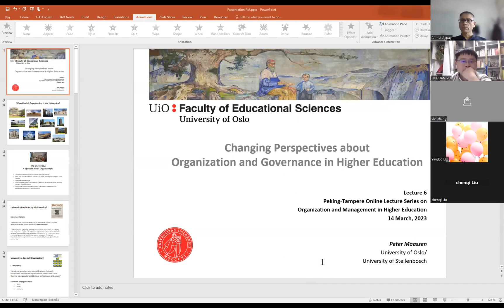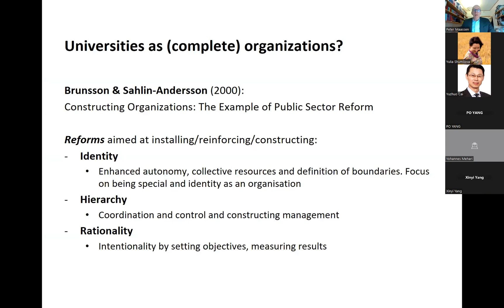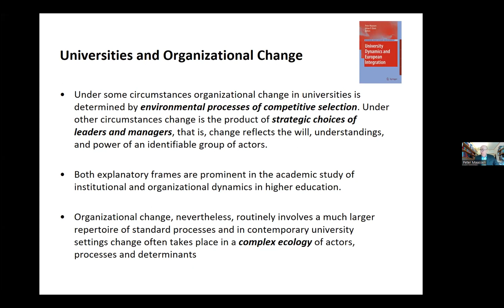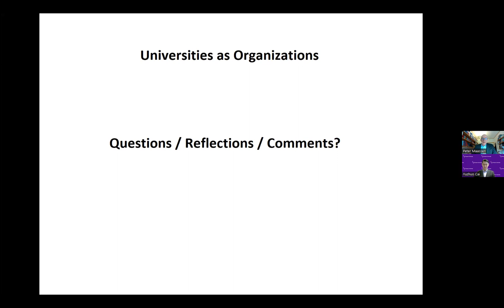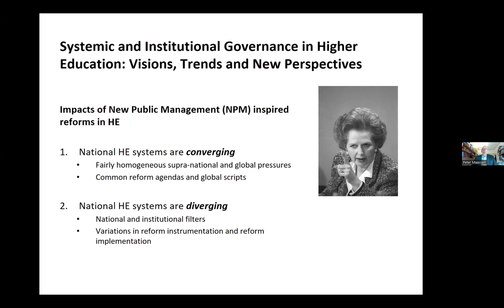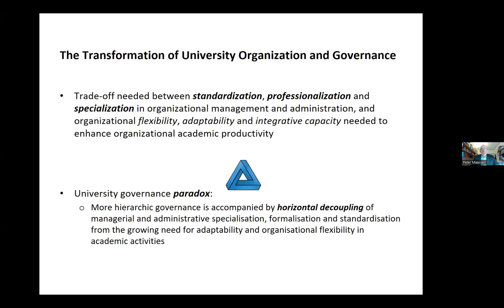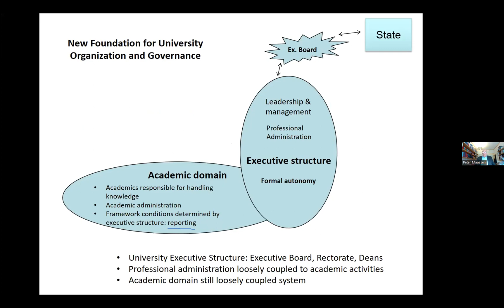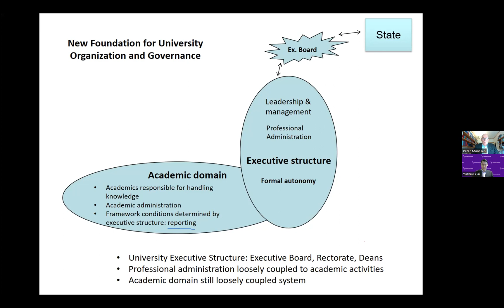Changing Perspectives about Organization and Governance in Higher Education, by Peter Maassen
Changing Perspectives about Organization and Governance in Higher Education, by  Peter Maassen, professor in Higher education studies at the Faculty of Educational Sciences, University of Oslo (UiO), Norway

How to make sense of governance and organization in higher education? In the first part of this lecture various theoretical perspectives about university organization will be introduced with the aim to discuss how the understanding of universities as organizations has developed over the last 50-60 years. In this development central questions that have been addressed include:  Are universities organizations? If so, what kind of organizations? How specific and incomparable to other organizations are universities?

In the second part of the lecture we will reflect upon the transformation of university governance and organization. We will argue that for understanding this transformation the features of a more hierarchical university organization and governance models are of relevance, and the challenges they pose for horizontal and vertical coordination of academic and administrative activities and processes within universities.